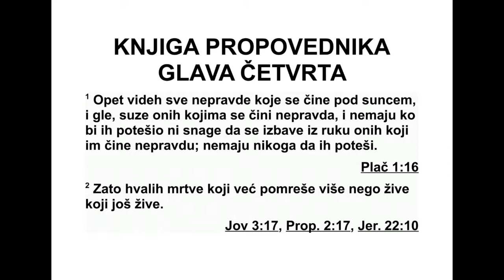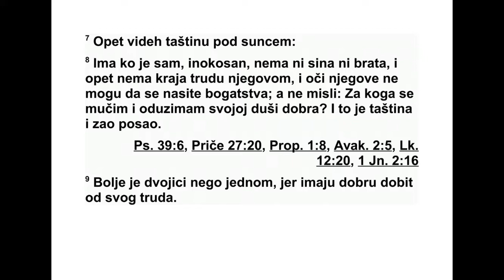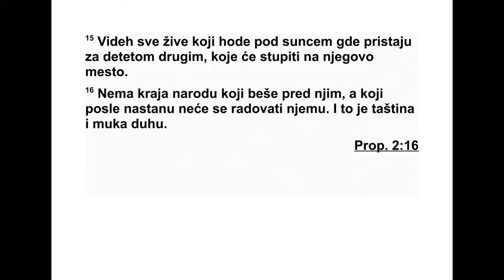KNJIGA PROPOVEDNIKA ČETVRTA GLAVA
4 Опет сам посматрао сва тлачења која се
чине под сунцем, и гле, потлачени сузе лију,
а никога нема да их утеши. Моћ је у рукама
њи хових тлачитеља, а никога нема да их
уте ши. 2 Зато сматрам да су мртви који су
већ помрли срећнији од живих који су још
жи ви. 3 А и од једних и од других бољи је
онај ко се још није ни родио, ко није видео
мучан посао који се под сунцем ради.
4 И видео сам да сав труд и сав успех у
пос лу изазива супарништво међу људима. И
то је испразност и трчање за ветром.
ПРОПОВЕДНИК 2,11 - 4,4 552
5 Безумник прекрсти руке и једе тело сво -
је.
6 Боља је једна шака починка него две ша -
ке труда и трчања за ветром.
7 Опет сам посматрао испразност под сун -
цем: 8 Има неко ко је сам, без друга, и без
сина и без брата, али нема краја свем труду
његовом. Очи његове не могу се наситити
бо гатства. И пита се: „За кога се трудим и
ду ши својој ускраћујем оно што је добро?” И
то је испразност и мучан посао.
9 Боље је двојици него једноме, јер имају
добру плату за свој труд. 10 Јер ако један
падне, други ће подићи друга свог. А како ли
је ономе ко је сам кад падне, а нема другог
да га подигне?
11 И ако двојица легну заједно, угрејаће
се. А како ће се угрејати онај ко је сам? 12
И ако би неко надјачао једнога, двојица ће
моћи да му се одупру. И троструко уже не
кида се лако.
13 Бољи је младић сиромашан, а мудар,
не го цар стар, а безуман, који више не зна
да прими савет. 14 Јер он може изаћи из
зат вора и постати цар, иако се у царству ро -
дио као сиромах. 15 Видео сам све живе који
ходе под сунцем, и шта бива с тим младићем
који долази на место његово. 16 Нема краја
свем народу, свима којима је он на челу. 4 Опет сам посматрао сва тлачења која се
4 И видео сам да сав труд и сав успех у
5 Безумник прекрсти руке и једе тело сво -
је.
6 Боља је једна шака починка него две ша -
7 Опет сам посматрао испразност под сун -
9 Боље је двојици него једноме, јер имају
да га подигне?
11 И ако двојица легну заједно, угрејаће
кида се лако.
13 Бољи је младић сиромашан, а мудар,
свем народу, свима којима је он на челу. Али
народ му се касније неће радовати, јер и то
је испразност и трчање за ветром.